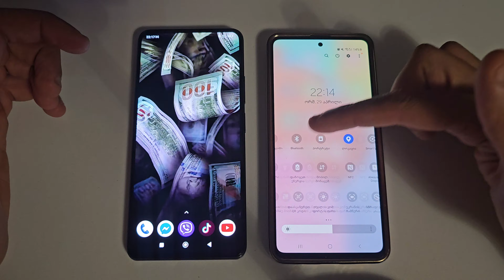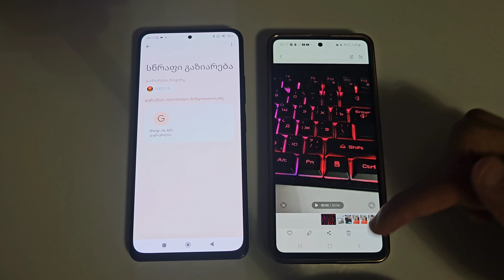ფაილების გადატანა სწრაფად ერთი ტელეფონიდან მეორეში